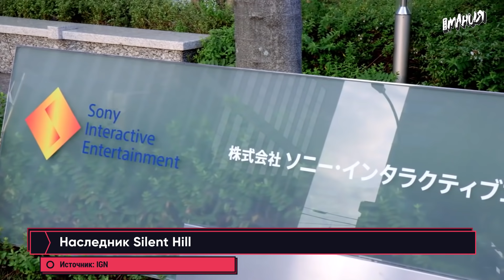Власти против YouTube, Sony теряет кадры, секс-спидран Cyberpunk 2077. Игровые новости ALL IN 24.12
Sony покидает продюсер Bloodborne и ремейка Demon’s Souls, рекордный секс-спидран в Cyberpunk 2077 занимает менее 10 минут, а российские власти могут заблокировать YouTube. Всё это и не только – в свежем выпуске новостей ALL IN от Игромании за 24 декабря.